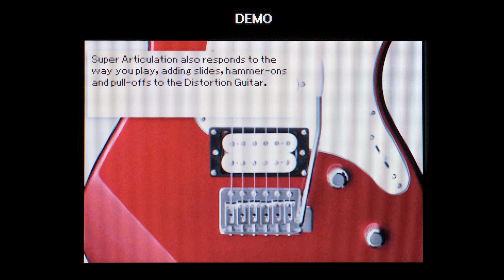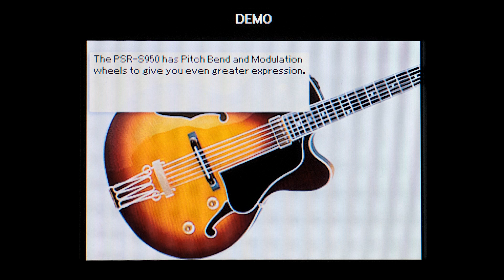Yamaha PSR S950 - Demo - Electric Voices - HQ Audio & Video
Demonstrating organ plus distortion and jazz guitars as well as drums.

This video features high quality audio & video if you select High Definition.
Please notice that the PSR S950's display resolution of 320 x 240 makes the text and images pixelated.

This video is part of a series of videos capturing the demos of the PSR S950.